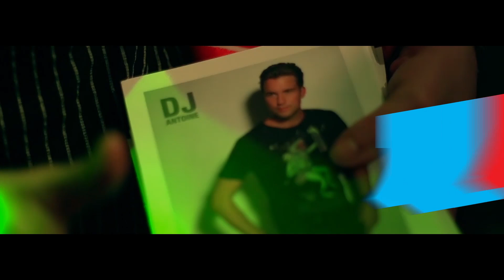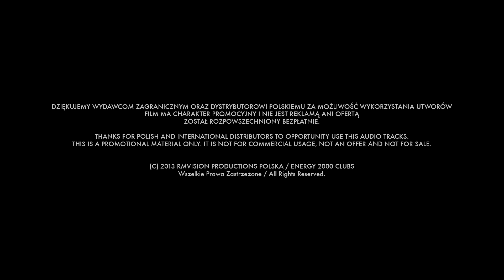Energy 2000 - DJ Antoine Live Show (Special Edition)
Film produced and edited by:
RMVISION PRODUCTIONS POLAND
rmvision.pl

DZIĘKUJEMY WYDAWCOM ZAGRANICZNYM ORAZ DYSTRYBUTOROWI POLSKIEMU ZA MOŻLIWOŚĆ WYKORZYSTANIA UTWORÓW. FILM MA CHARAKTER PROMOCYJNY I NIE JEST REKLAMĄ ANI OFERTĄ ZOSTAŁ ROZPOWSZECHNIONY BEZPŁATNIE.

THANKS FOR POLISH AND INTERNATIONAL DISTRIBUTORS TO OPPORTUNITY USE THIS AUDIO TRACKS. THIS IS A PROMOTIONAL MATERIAL ONLY. IT IS NOT FOR COMMERCIAL USAGE, NOT AN OFFER AND NOT FOR SALE.

Propety of RMVISION PRODUCTIONS

Promotional use only. sale, duplication or other transfer of this material strictly prohibited.